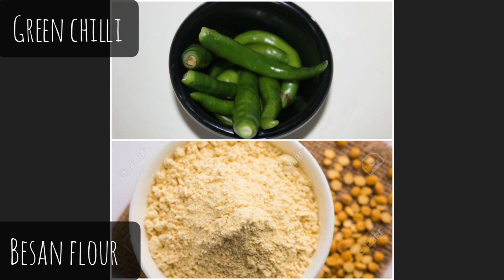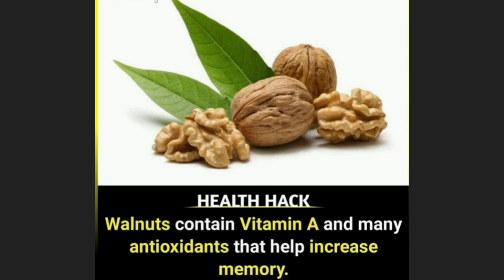Chicken Kheema Masala | Keema chicken Masala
Flying Ace Bangalore
We are a channel who focus on Cooking and presentation, wildlife photography, Peace videos for concentration Comedy videos and DIY
please support by watching our videos
your small support of watching our videos completely will give us mountain of opportunities

Thank you for the creator